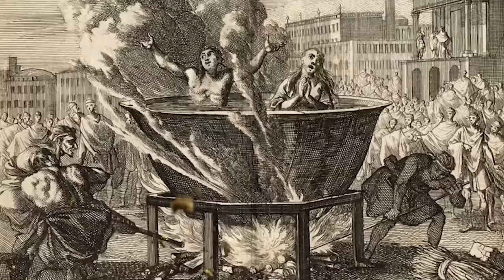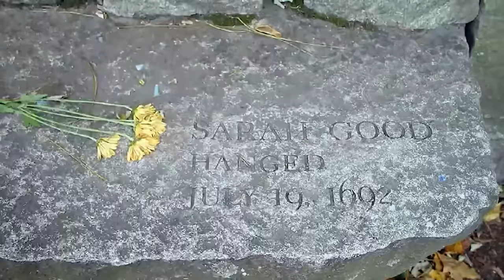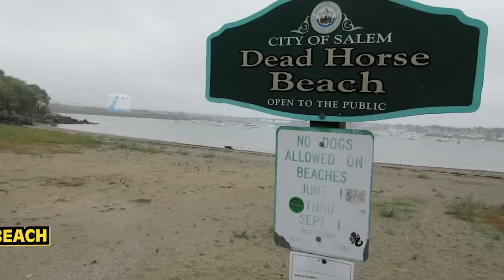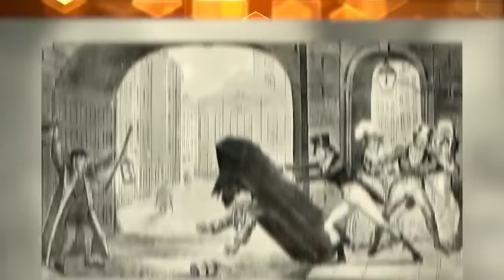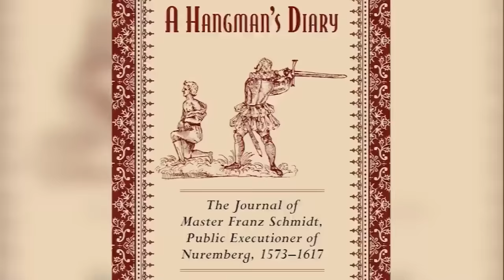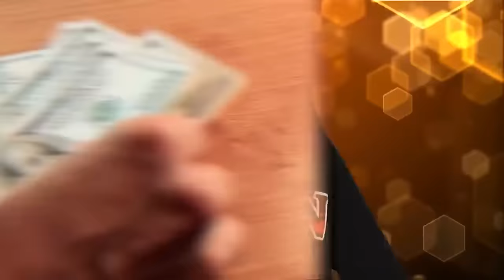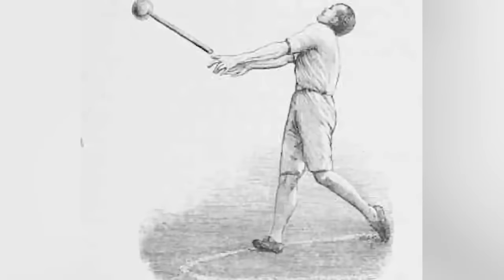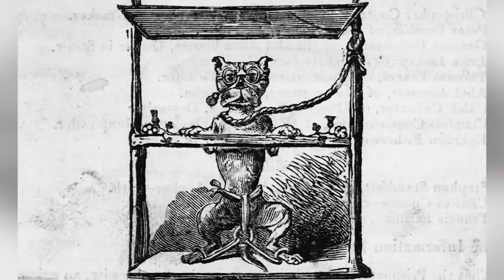Disturbing Historical Events That Will Make Your Skin Crawl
Dare to venture into the depths of history as we unravel Disturbing Historical Events That Will Make Your Skin Crawl in this bone-chilling episode! 🤯👻 Brace yourselves as we traverse through time, unearthing events so disturbing they seem almost unimaginable. From sinister experiments to grotesque medical practices, we're peeling back the layers of history to expose the true horrors that lay beneath. Prepare to be on the edge of your seat as we delve into tales so spine-tingling, they'll leave you with goosebumps for days. Be warned, this journey is not for the faint of heart. Like, share, and subscribe to venture deeper into the shadows of history with us, and hit the notification bell to be the first to uncover the darkest secrets of the past. Join the conversation by sharing the historical event that shocked you the most in the comments!

Editors:
🍯Garreth Arenburg-Duchesne